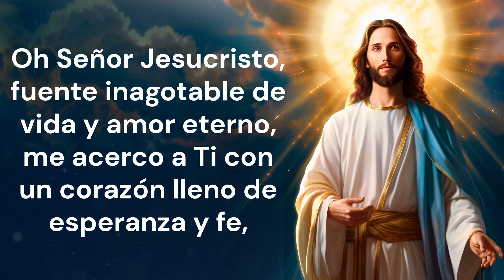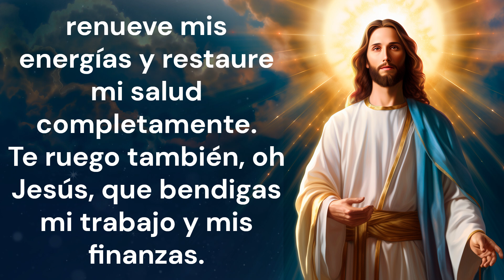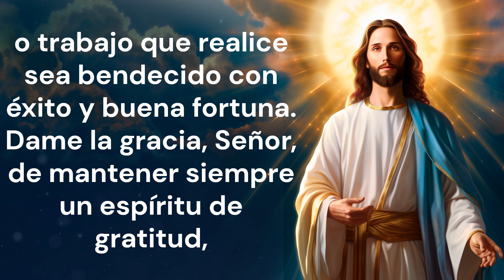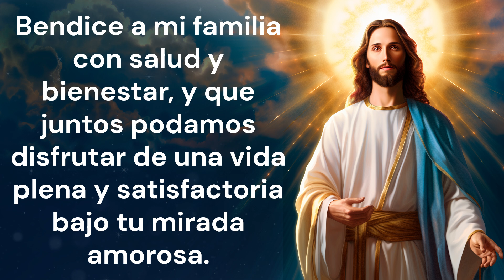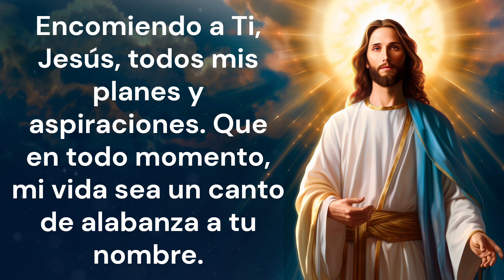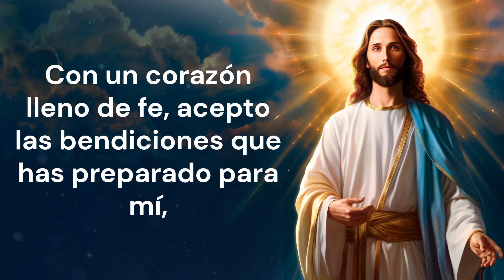ORACIÓN A JESÚS PARA PEDIR SALUD Y ABUNDANCIA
Este video te guía en una oración a Jesucristo, suplicándole no solo la curación física y mental, sino también la prosperidad en todas las áreas de la vida, buscando un equilibrio de bienestar y riqueza.